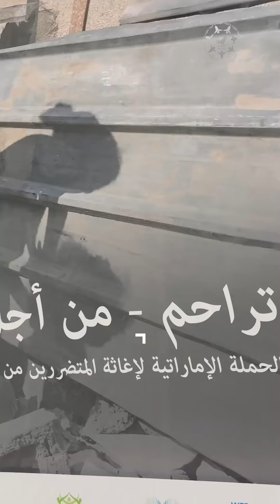راشد مبارك المنصوري: مشاركة كبيرة من المتطوعين في «تراحم من أجل غزة» بأبوظبي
راشد مبارك المنصوري، نائب الأمين العام للشؤون المحلية في هيئة الهلال_الأحمر_الإماراتي: مشاركة كبيرة من المتطوعين في «تراحم_من_أجل_غزة» بـ

‎تابعوا فرسان_الإمارات عبر حساباتنا التالية